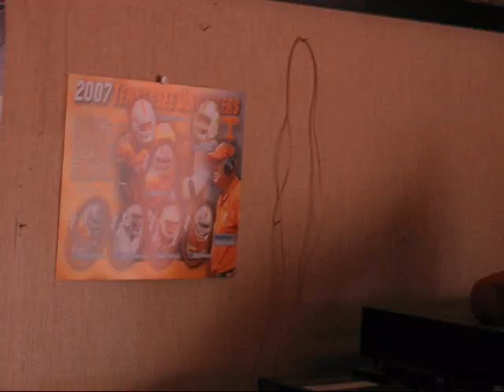Arkansas at Tennessee 2007 (Vols Fans in Germany)